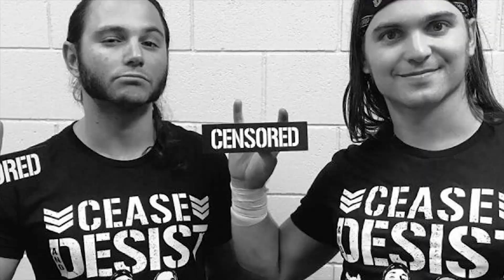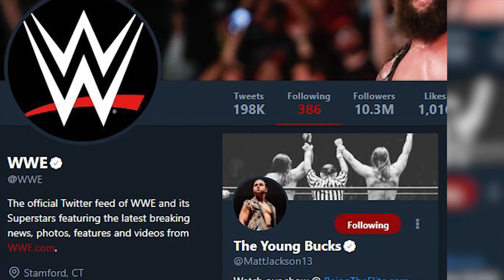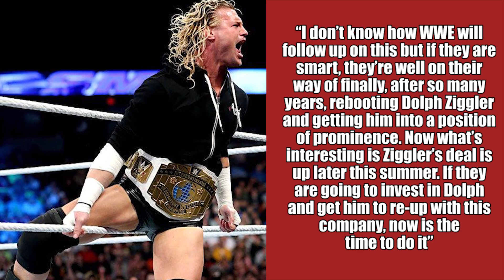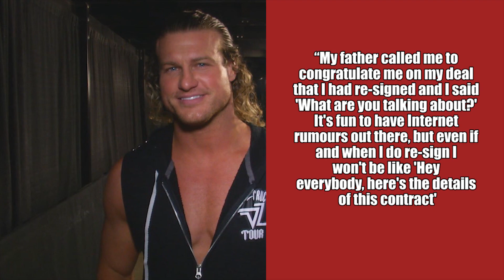Dolph Ziggler WWE Contract EXPIRING SOON! | WrestleTalk News Jun. 2018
Dolph Ziggler WWE Contract EXPIRING SOON! | WrestleTalk News Jun. 2018 and more at WRESTLETALK.COM NOW!